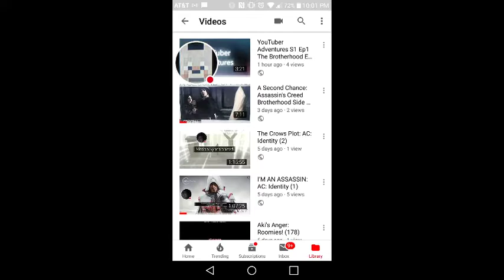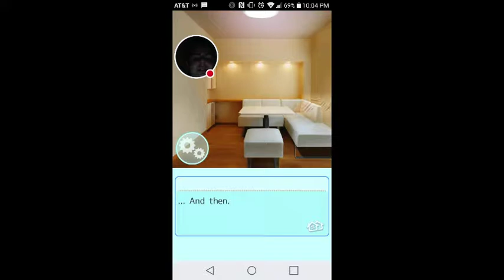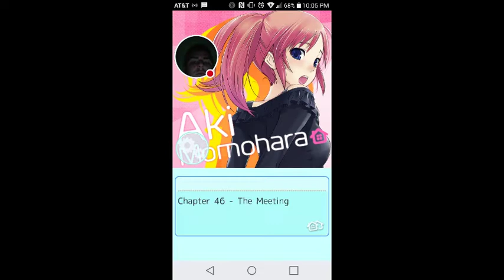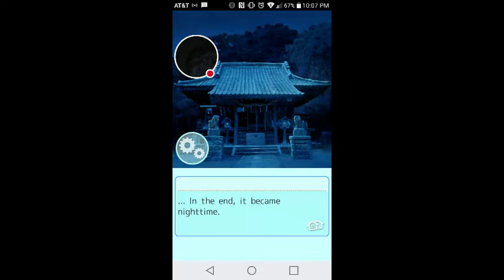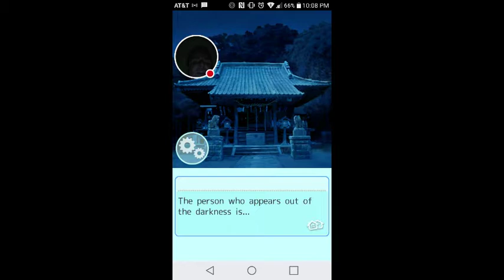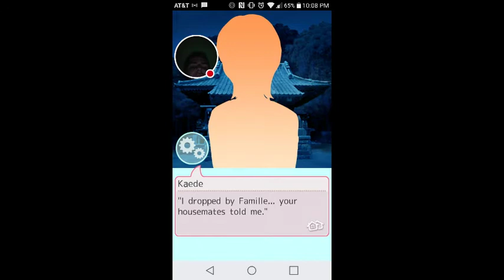The Shrine: Roomies! (179)